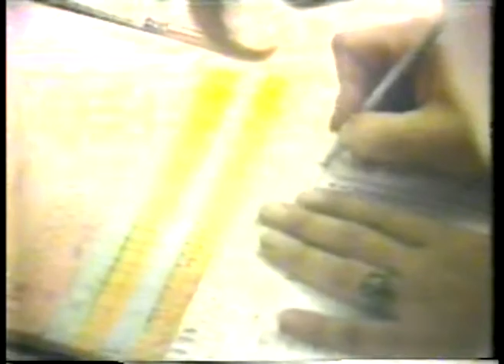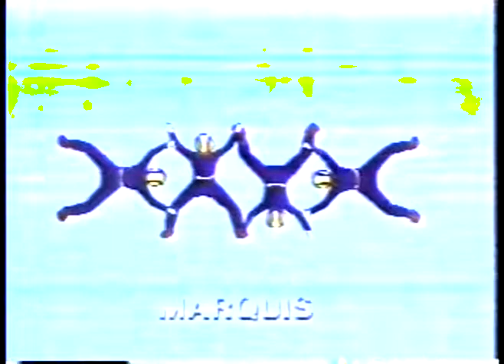Sky Diving - Special - 1979 US Championship - Part 1 imasportsphile.com